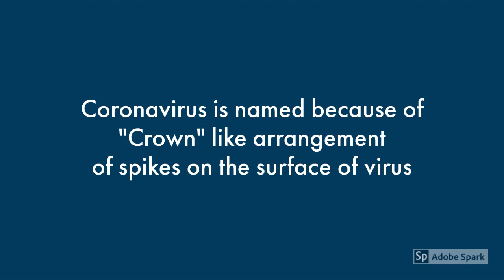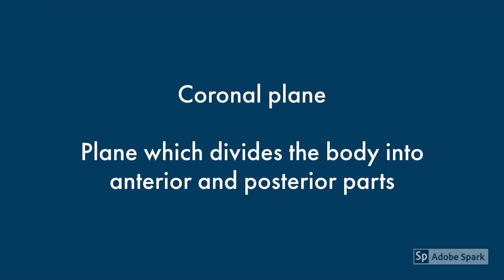"Corona" in Anatomy | Why Coronavirus is called so ? | Why the name Covid 19 ? | Anatomy Decoded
How many Structures in the Human Body related to the term "Corona" ?
Find out after watching entire video.
Video covers Nomenclature of the term "Corona" and Covid 19
A Must Watch video on the topic of concern, "CORONA"

"Corona" in Anatomy | Why Coronavirus is called so ? | Why the name Covid 19 ? | Anatomy Lectures

For more details, check about the description of the channel.